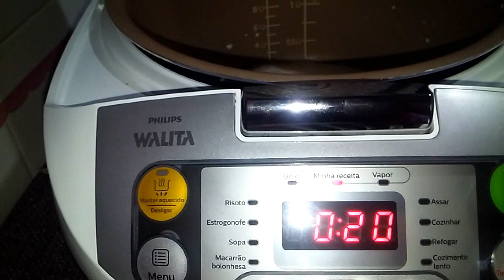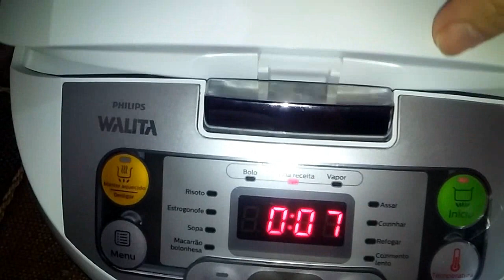Como fazer uma Massa básica Rápida & Fácil para Salsichas Empanadas e Bolinhas de Queijo!!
Ingredientes da massa
3 xícaras de leite
3 xícaras de farinha de trigo
3 colheres (sopa) de margarina
Sal à gosto
Hoje a tarde foi de salgadinhos para esperar o filhote vir da escola!Também e ótima para festinhas infantis,rápida e econômica.

Ficou uma delícia,façam e me digam nos comentários!

Hoje a receitinha é nova!! Uma massinha super versátil,que poderá ser congelada por 3 meses e frita na airfryer,combina com o recheio que você quiser e serve para salgadinhos fritos em geral.Uma delícia!!Rápida e super fácil!